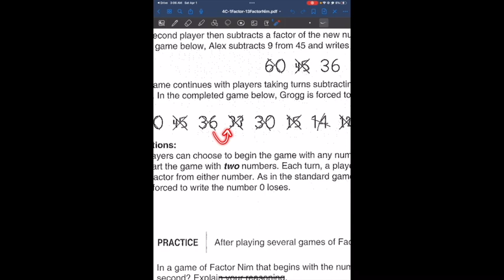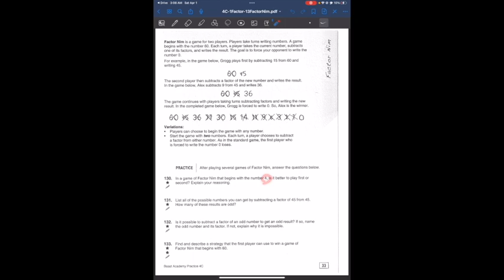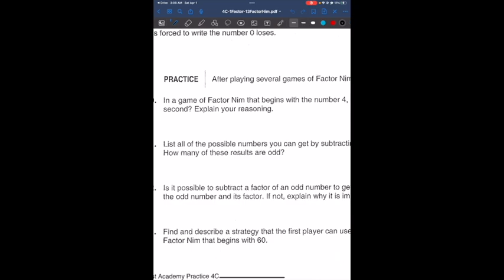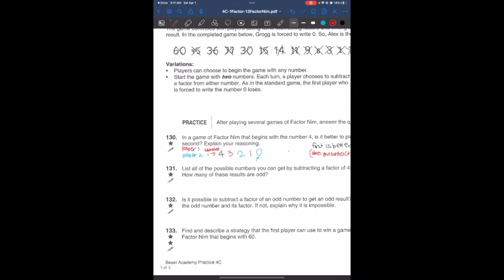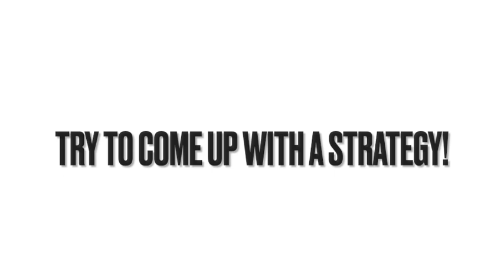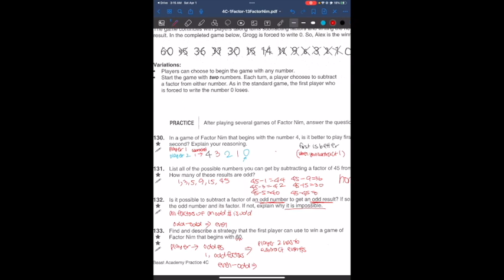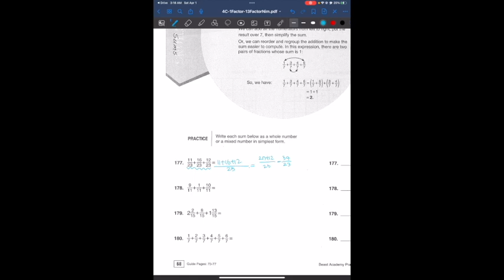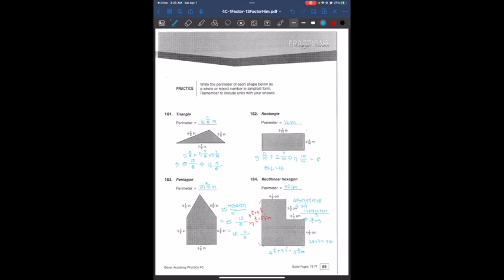SaMi Andromeda (G4) Lecture 8 "Nim" by Melissa K.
The SaMi Andromeda Class for Grade 4 features 15 instructional videos led by Melissa K.